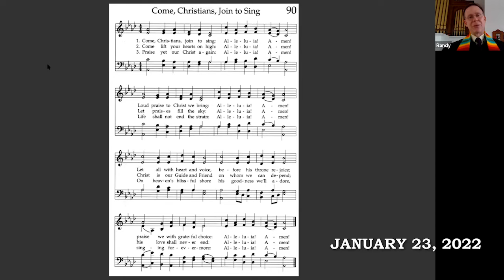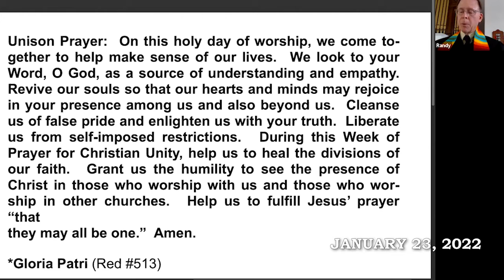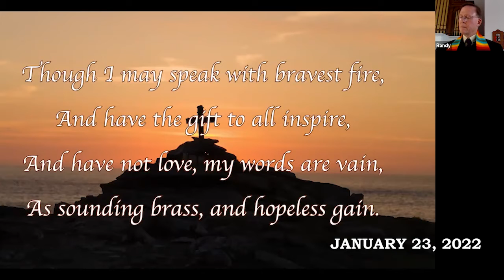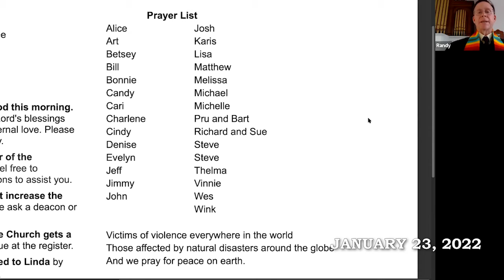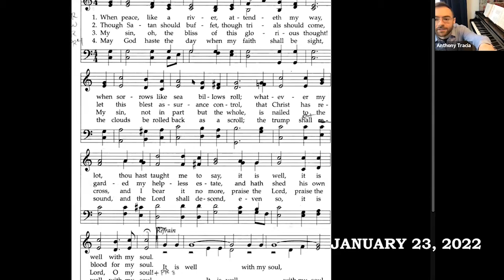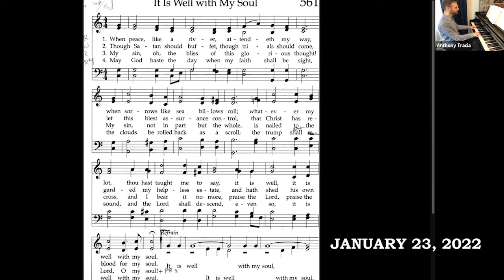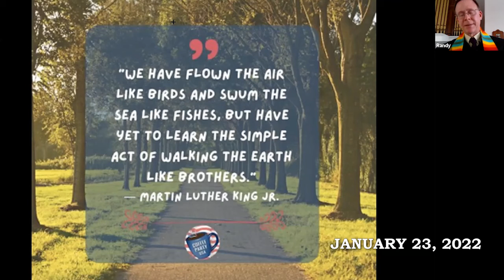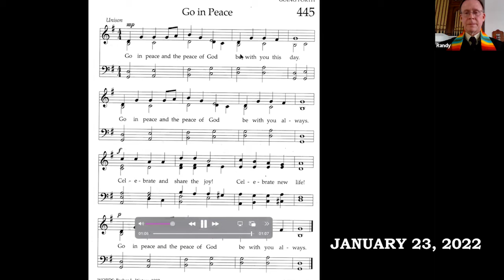Sunderland Congregational Church - January 23, 2022